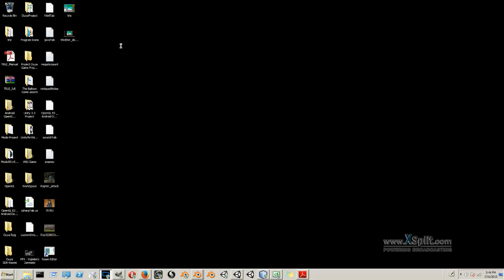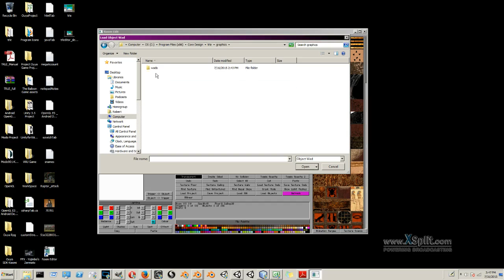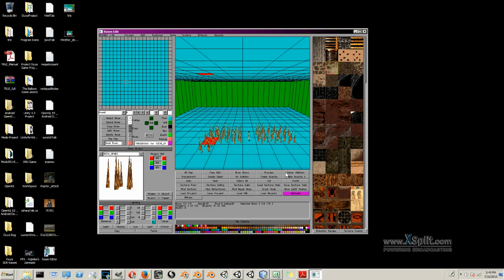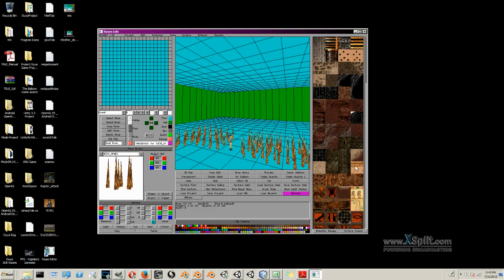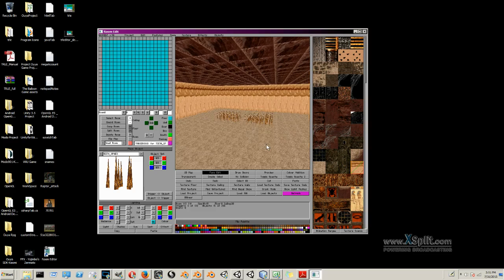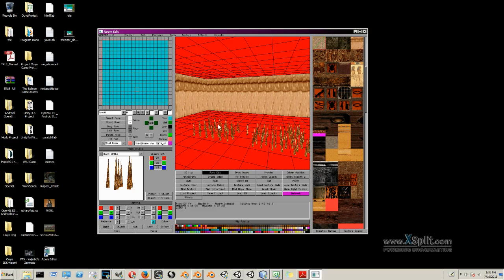Tomb Raider Level Editor Test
This video is just a quick vid of the UI/ basic operation of the Tomb Raider Level Editor that Core Designs used  to create levels from one of the best games to grace the 90's PSX. Next thing I will do is, figure out how geometry is added. And yes, the engine has polygon/item limitations setup as well.